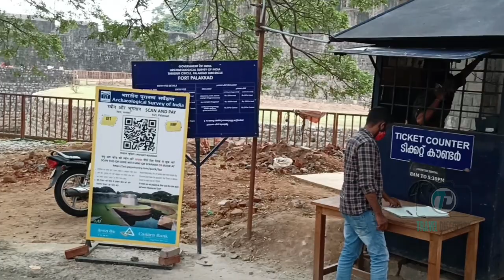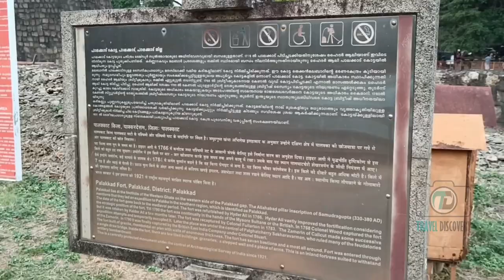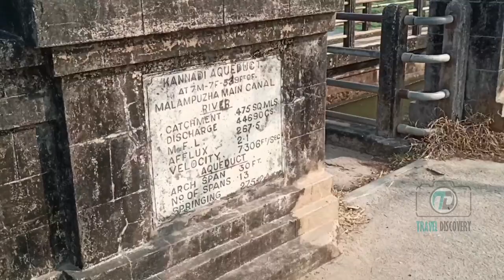Palakkad Best Tourist Places | Palakkad Fort | Aqueduct Bridge | Fantasy park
This vlog is all about one of the most underrated, beautiful spot inPalakkad. Palakkad Tourist Places In Tamil

Palakkad Fort – Situated in the heart of town, this is the most beautiful and best preserved fort in Kerala, recalling many old tales of valour and courage. The Fort, which dates back to 1766, was built by Hyder Ali of Mysore. In 1784, after a siege which lasted for eleven days, British Col. William Fullarton (1754–1808) stormed the fort. Later it fell into the hands of the Zamorin’s troops, but was recaptured by the British in 1790. This well-preserved fort is also known as Tipu's Fort, after Tipu Sultan the son of Hyder Ali. It is under the protection of the Archaeological Survey of India.